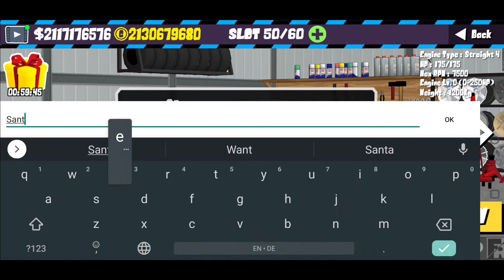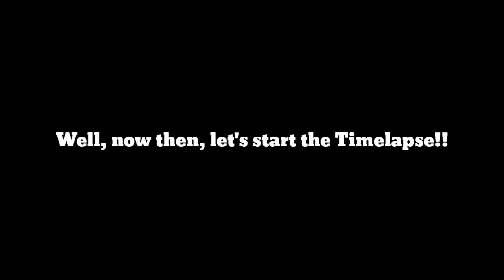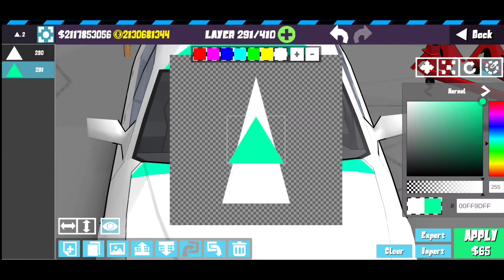Santa's Car Livery - FR Legends Free Livery Code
Fr Legends Santa's Car Livery

Free Livery, No Password

Color Code:
A30E0EFF

Timestamps
0:00 Livery and Required Parts
2:50 Livery Timelapse

Enjoy!!  And don't forget to tag me, if you use it:)